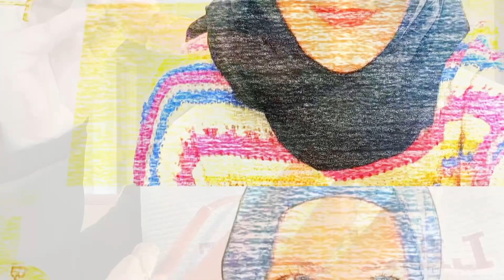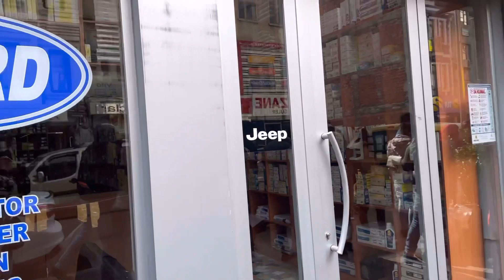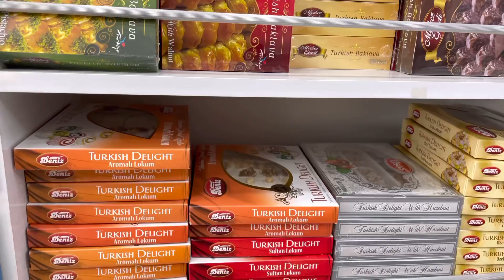TURKISH FOOD TOUR | ISTANBUL VLOG 2022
Kuliner Turkish foods.  Go To PTT Aksaray and buy some snacks in the market. walking Around  Aksaray neighborhood have sunshine, so wonderful ! I really love Istanbul, walking tour, taste turkish foods, buy some sweet candies, turks kahve ,drink cai, etc.
explore the City then you will love Istanbul much much more! Enjoy my adventure !

'There are some cities in the world, they would have looked much more beautiful had they never been a city and İstanbul is such a city' ― Mehmet Murat Ildan

Hope you enjoy the video, just watch till the end without skip .

Filmed & Edited by Vafita Channel

Terima Kasih

Software :
Kinemaster Premium

Camera :
Iphone 12
Iphone 11